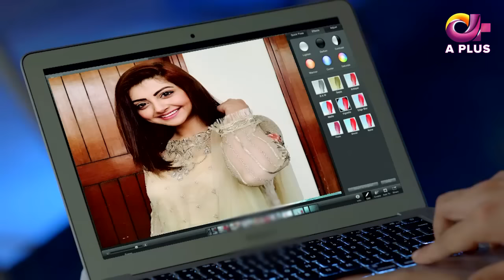Kyunke Ishq Baraye Farokht Nahi - EP 1 | Aplus| Junaid Khan, Moomal | Pakistani Drama | C3N1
Kyunke Ishq Baraye Farokht Nahi - Episode 1 | Aplus Dramas | Junaid Khan, Moomal | Pakistani Drama

Drama Title:
Kyunke Ishq Baraye Farokht Nahi

Director:
Irfan Aslam

Producer:
T.S Media

Cast:
Junaid Khan,
Momal Khalid,
Shehroz Sabzwari,
Ghana Ali,
Tanveer Jamal,
Sohail Hashmi,
Beena Chaudhry,
Maryum Shafi,
Mahnoor Baloch,
Hira Soomro,
Abbas Ashraf